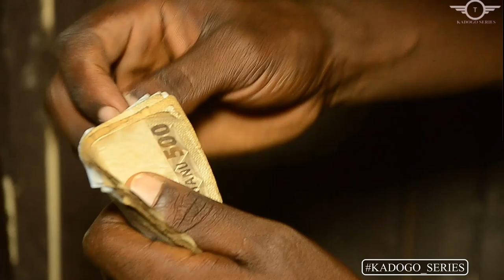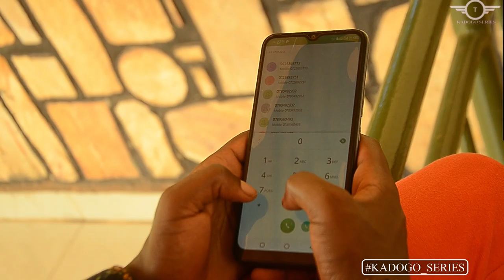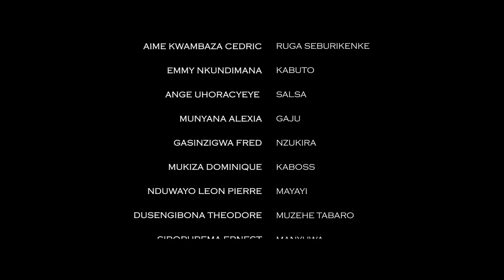KADOGO SERIES S02 EP03: KWIYEMERA BIMUKOZEHO